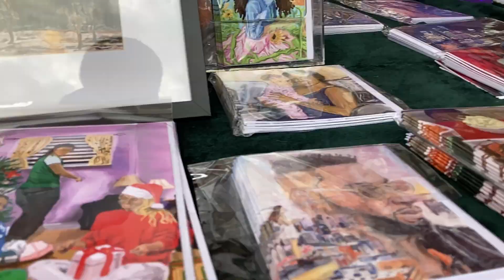Hammersmith Winter Market (The Artist Journey Ep.3)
The Artist Journey is Back! Well Kinda...